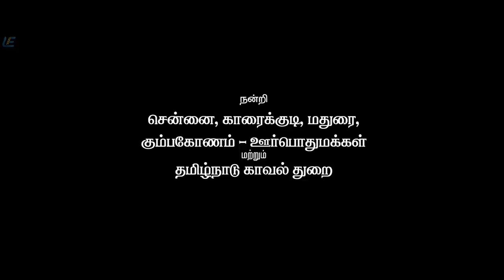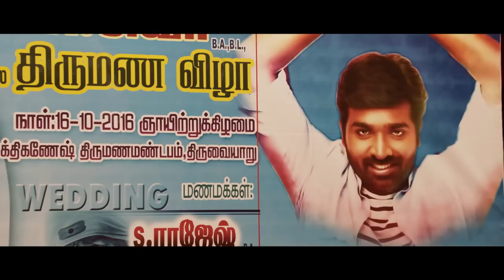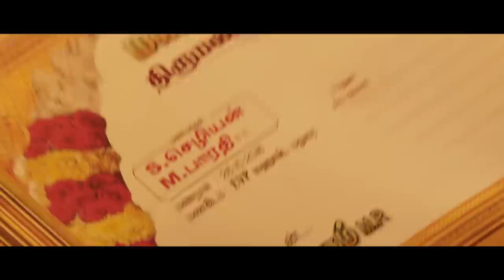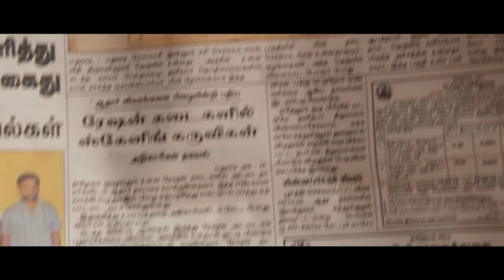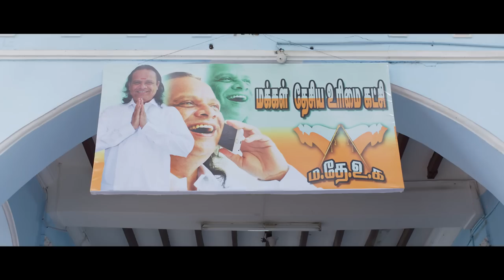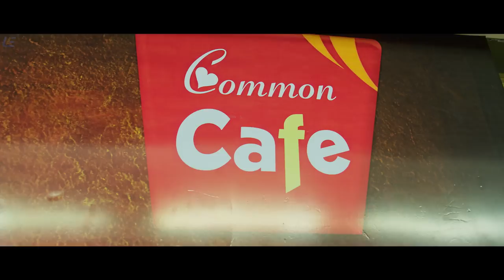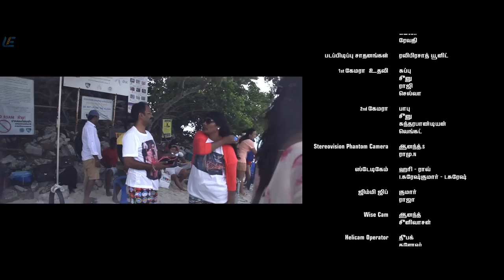Rekka - Tamil Full Movie | Vijay Sethupathi | Lakshmi Menon | Sija Rose | Rathina Shiva | D. Imman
Shiva, who is known for helping couples elope, is forced to kidnap a politician's daughter by a gangster, David after he stops his wedding to a girl who did not want to marry him.

Movie - Rekka
Starring - Vijay Sethupathi, Lakshmi Menon
Directed by Rathina Shiva
Produced by B. Ganesh
Released Year - Rathina Shiva